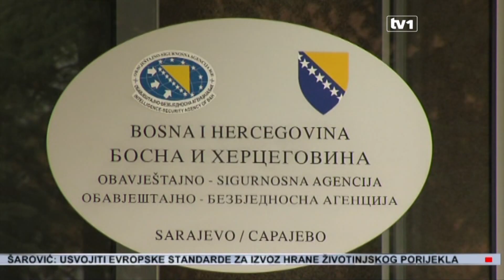Radončić: SBB je stavio tačku na haos